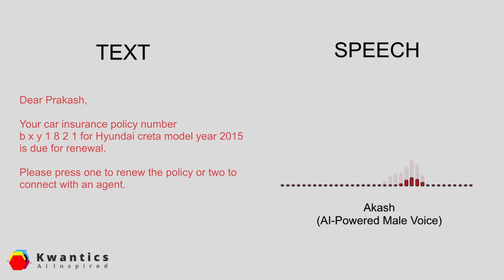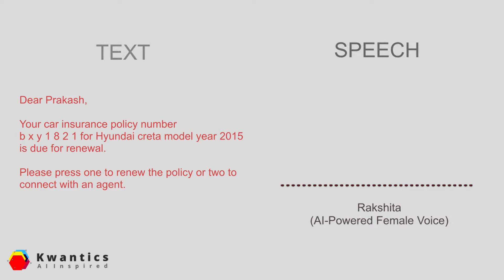Kwantics AI-Powered Speech Synthesis Solutions for Personalized and Branded Voice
Kwantics uses AI to develop models that can convert Text-to-Speech in natural voices.
Provide a Brand Voice to your business that depends on quality customer Interactions.